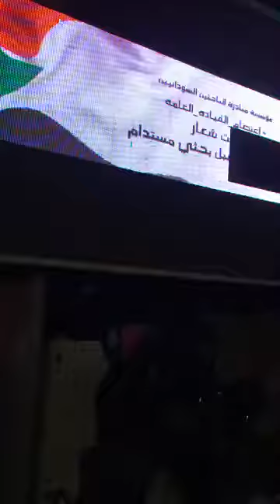مهارات الخطابة الجماهيرية - د. أنور دفع الله